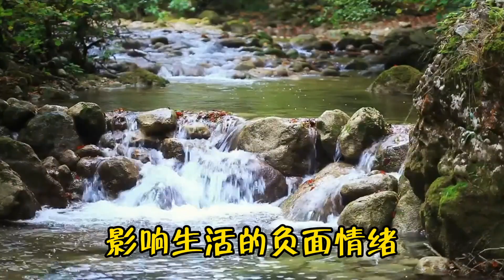散文朗读《当你感觉不顺时，主动扔掉这三样旧东西才会越来越好》